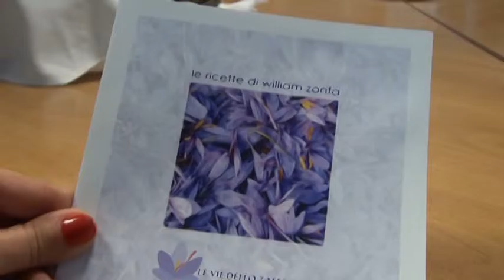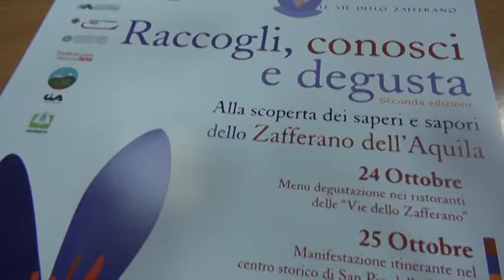Aquila: ecco le vie dello zafferano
Le vie dello zafferano. Si parla del prodotto pregiato che rappresenta una delle eccellenze della provincia aquilana